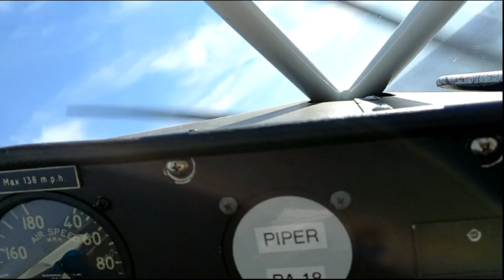Survol dimanche 07.08.2022 de la dune du Pilat à Biscarrosse et retour via Cazaux.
Survol près incendie.